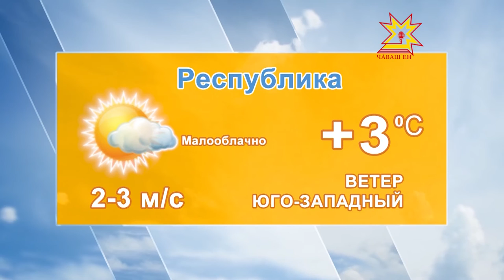Прогноз погоды 28 марта